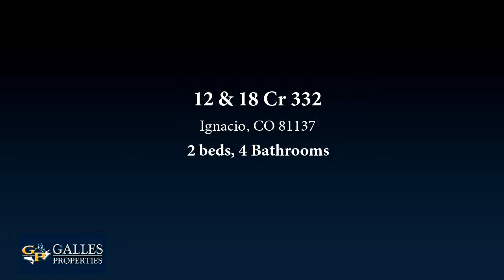Lots And Land for sale - 12 & 18 Cr 332, Ignacio, CO 81137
END OF THE TRAIL RANCH  112 Acres of irrigated ranch land that is located in the heart of the foothills of the some of the most desired sun belt region of the Southern San Juan Mountains.  It is located approximately a thirty minute drive between Durango and Pagosa Springs Colorado. The property directly overlooks Sambrito Cove of Navajo State Park and Reservoir that is a state park of Colorado. It is well known as Colorados answer to Lake Powell and this reservoir is located where the San Juan River begins in Colorados San Juan Mountains and extends 20 miles into New Mexico. It provides for all types of fishing habitats a fishermans dream along with recreational boating, camping and many types of wildlife and much more. The ranch is very private and secluded and considered to be in agriculture tax status. The ranch has 90 senior shares of irrigated water rights along with 3 wells to help to support water for 5 ponds, 4 cross fenced pastures that are hayed along with cattle / horse use. Improvements that are located on the ranch consist of: The main home that is a custom built home (2,200 sq.ft.) 2 bedrooms (master bedroom is on the main level) and 4 baths, open kitchen, separate dining area and a large great room with cathedral ceilings and massive window to provide for lots of light. The master bedroom is located on the main level with its own fire place, master bathroom with double vanity, a large bath with a Jacuzzi tub and walk-in closets. The basement partially finished with many uses.  The oversized work shop with oversized 3-bay doors, full power and provides for many uses, growing dome, barns, stalls, tack / hay storage.  The ranch provides a second home that is a modular with 3 bedrooms and 2 baths with rental income.   Asking price is below replacement value and sellers are willing to consider seller financing terms that would be negotiable at the time of a contract to purchase.

Bedrooms: 2
Bathrooms: 4
Square Feet: 2220
Price: $945,000

05/30/2019 04:49:10 am

Last modified: